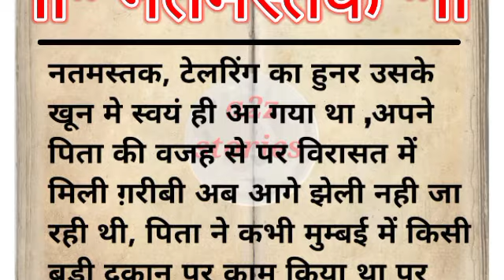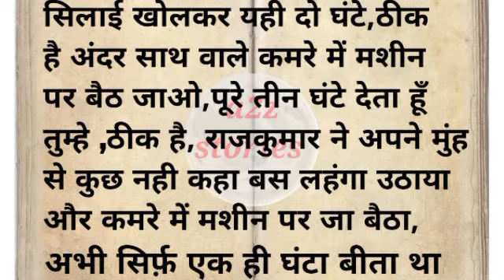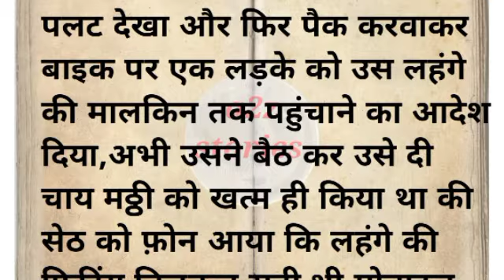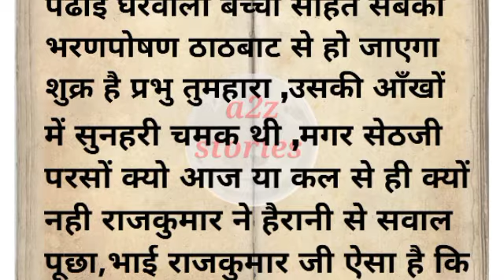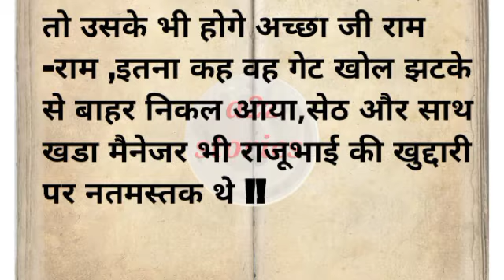natmastak /Hindi kahani/ pauranik Katha /dharmik Katha /aadhyatmik Katha